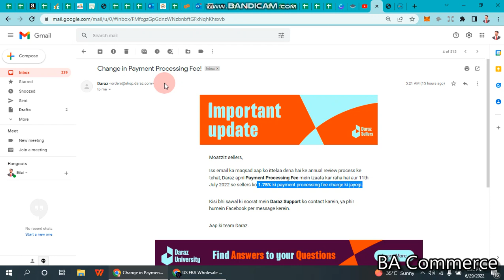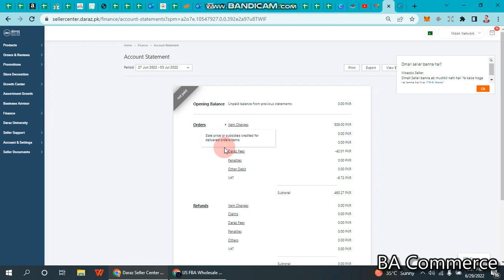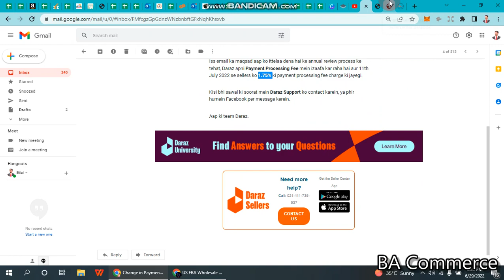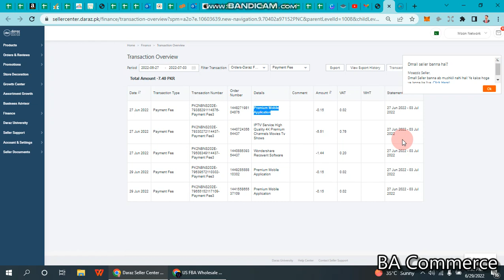Daraz Seller Payment Fee Increased | Daraz Seller center | Sell On Daraz